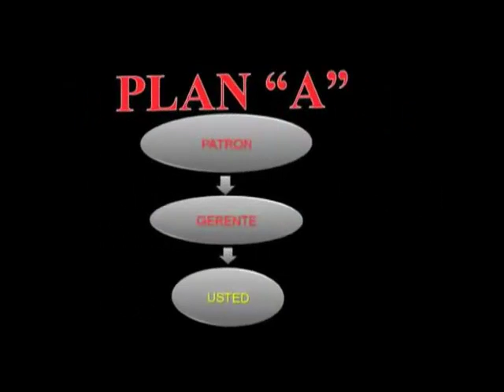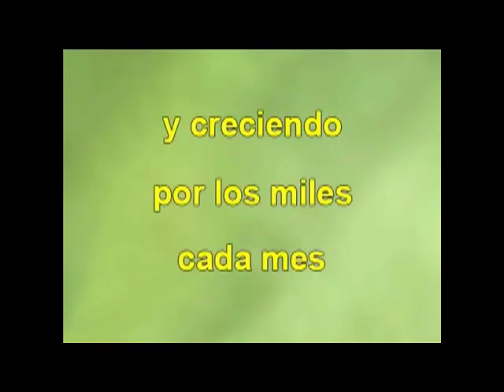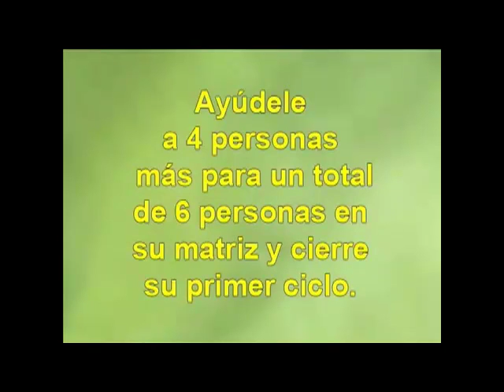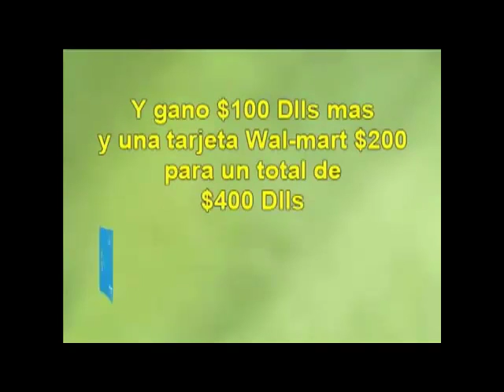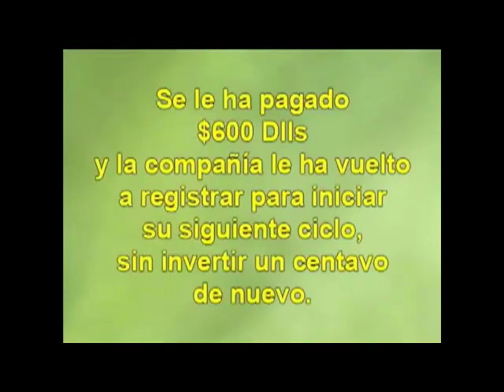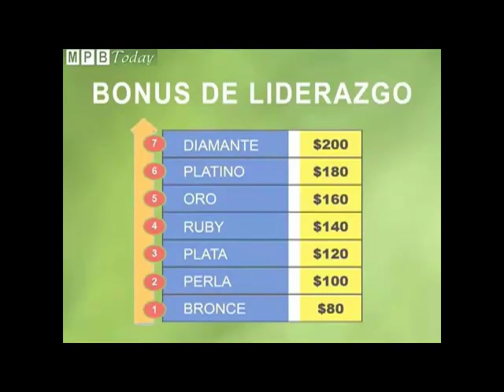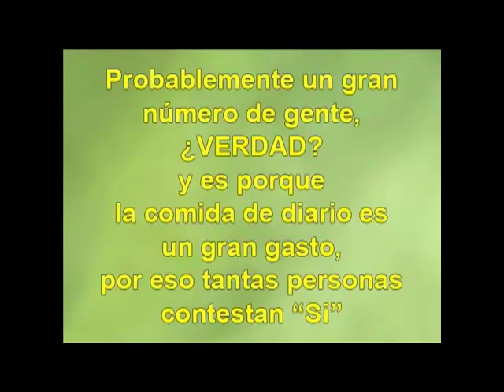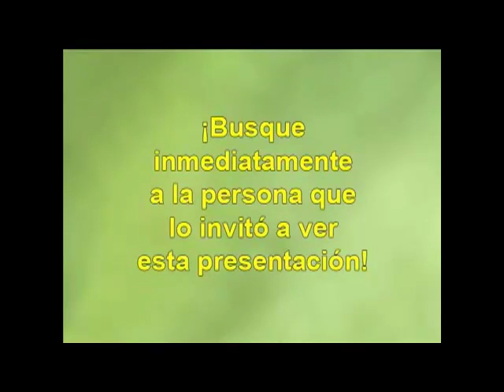Groceries and Gasoline Spanish Version.mp4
MPB Today
Learn how to wipe out your Groceries and Gasoline bills and earn income.